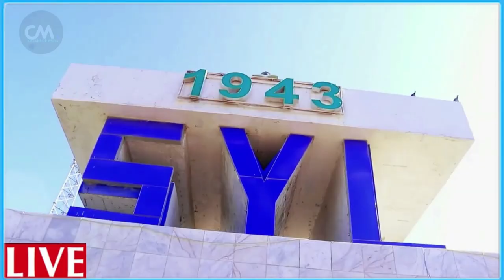DEG DEG Weerar celis Rooble oo hilfaha u qaaday farmajo Fahad & Laftagareen Kana Guuleysanaya Lafta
DEG DEG Weerar celis Rooble oo hilfaha u qaaday farmajo Fahad & Laftagareen Kana Guuleysanaya Lafta gareen xildhibaanada uu xayiray , xog culus qorshaha iyo weerar celiska MP Rooble